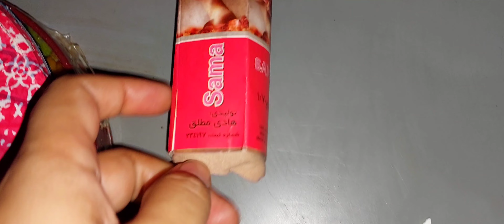Gifts from Ziaraat|Balkassar| Family Vlog| Punjab Village|Chaman Sada Bahar| Explore Chakwal